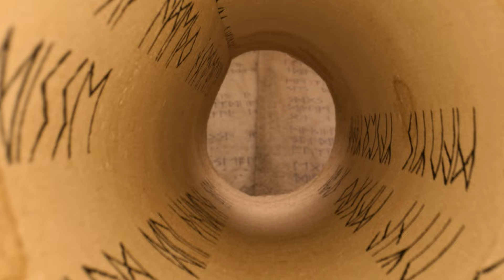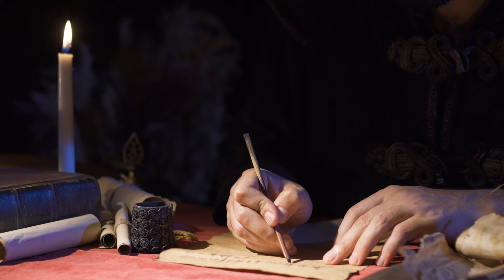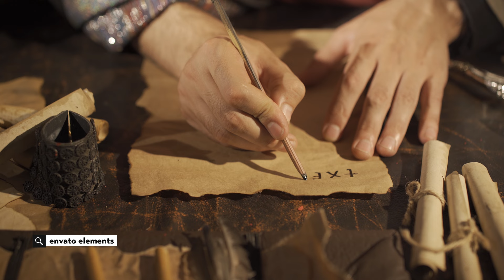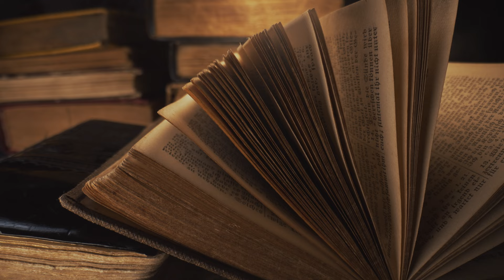Pierwsza męczennica nauki. Hypatia z Aleksandrii, ofiara radykalnego chrześcijaństwa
Choć wiele osób wie, kim byli Platon, Arystoteles czy Euklides, niewielu zna Hypatię z Aleksandrii. Uczona została zapamiętana przez historię jako pierwsza męczennica zabita przez radykalnych chrześcijan. Kim była i czym zawinęła Hypatia z Aleksandrii? Warto poznać jej tragiczne losy, by mieć świadomość wydarzeń, które kształtowały późniejsze losy świata nauki, jak i całej cywilizacji.